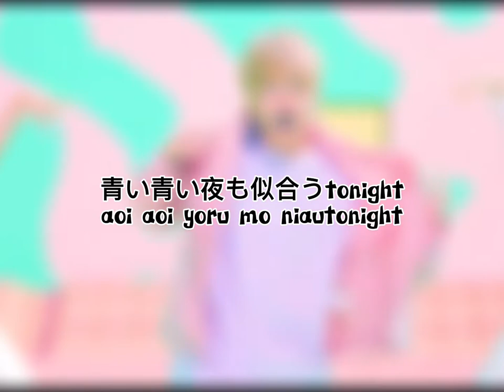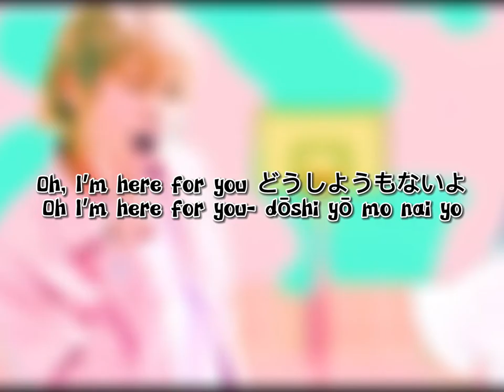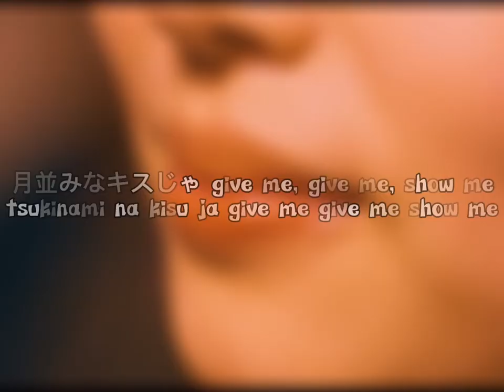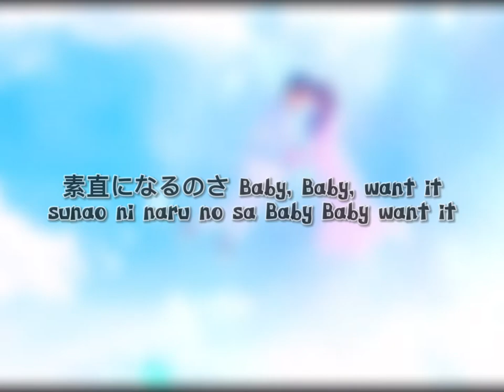LUV ME, LUV ME - YUYA TEGOSHI (Lyrics)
Song: Luv me, Luv me - Yuya Tegoshi

I’ve wondered where the lyrics were and I thought why shouldn’t I make it myself !! I love this song 🤍

Translation

Luv me Luv me Luv me All Night !!
Let's go like L.
U. To those who go up
V. With unshakable love
I prepared it to make me wipe
I was dazzled by your red
Blue blue night looks good tonight
It touched my chest bitterly
I felt like it would continue even if I slept or woke up
Secret of my heart Keep an eye on
Make you feel my heart
I give you my heart Let's get hooked wow
Be honest Baby, Baby, want it
Leave your body Crazy, Crazy for me
Leave it to tipsy, shake your heart
Luv me Luv me Luv me Luv me Luv me
Loved and loved to breathe
I can't stop it anymore
She melts the sweetness
Luv me Luv me Luv me Luv me Oh!
She's about to drown
Two people dream the very first and the last yeah
I sweet scent
Want on the burning cheeks
Luv dangerous story
Only love wins
My heart stays with you
I ca n’t live without you
Oh, I ’m here for you I can't help wow
Let it, Let it, feel it
Give me, give me, show me
It's not enough to say that this world is not enough
Continue to fill mercilessly
Disturbed good or bad dancing shining night
Two soon oh, what? In the night